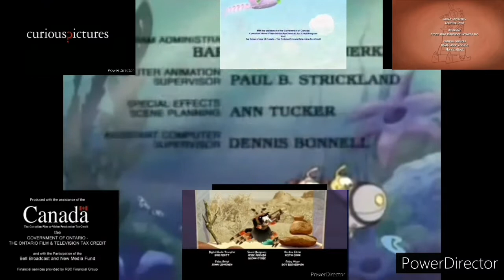Credits Remix 9